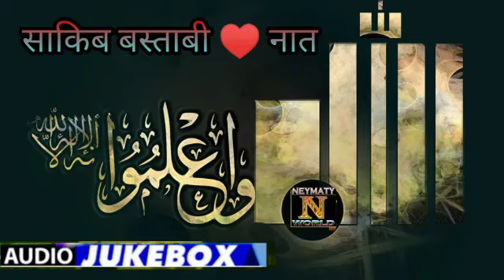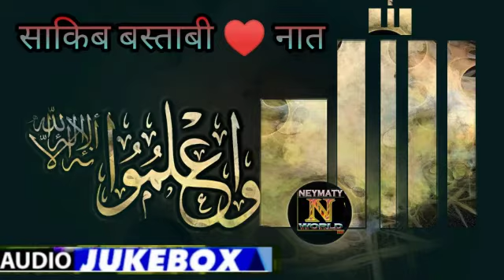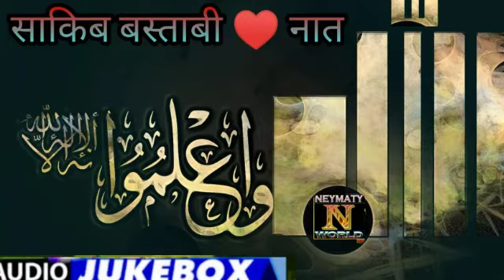साकिब बस्ताबी New Letest Kalam Audio Jukebox Hit naat | Neymaty World